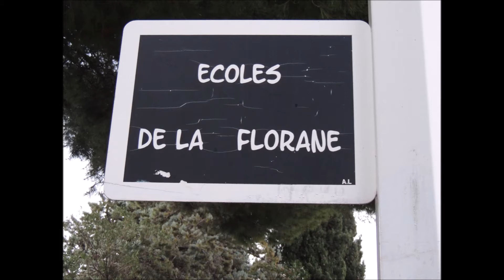La Florane Classe de Neige Retour